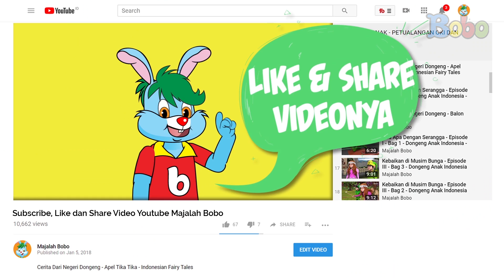Dongeng Anak - Mombi Ketinggalan Bus - Cerita Mombi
Produser: David Togatorop
Editor : Sigit Purnomo
Videografer : Glent Bonefasio, Inggar Rivaldi
Video Editor: Glent Bonefasio, Bambang Tetuko, Inggar Rivaldi
Social Media Team : Sepdian Anindyajati